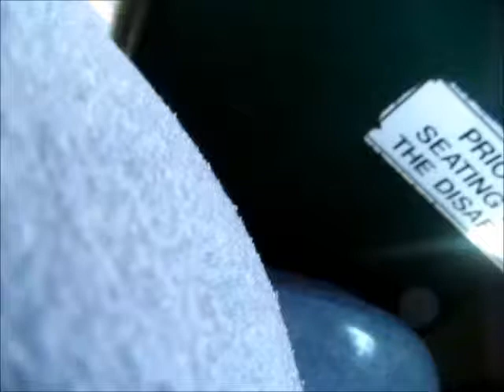Birmingham-Jefferson County Transit Authority #2174 (The Ride)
On the East-West DART line.

This is a 2000 Chance Coach American Heritage Streetcar CNG (AH-28, aka trolley) with a Cummins B Gas Plus engine and Allison AT-545 transmission.

NOTE: To my knowledge, the BJCTA is the only transit agency to operate a fleet of CNG-powered Chance Coach Trolleys.